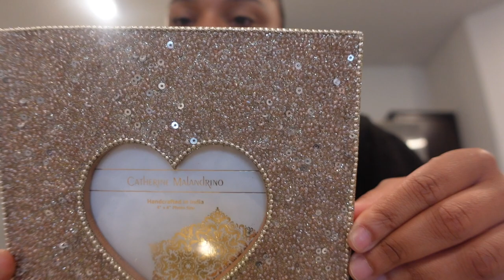VLOGMAS 2021 DAY 5 : BOTTLE GIRL INTERVIEW, MINI LUXURY HAUL+ HOME GOODS HAUL | ARMY BARBIE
MY EQUIPMENT